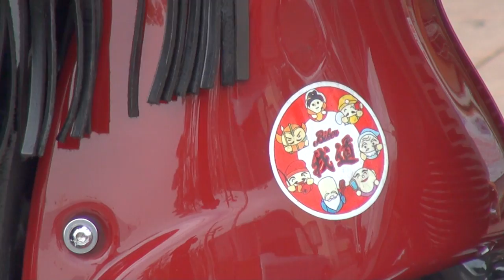美人タンデム アメリカン・モーターサイクルのレジェンド 世界最速のインディアン Indian Chief Classic Motorcycle インディアン チーフクラシック